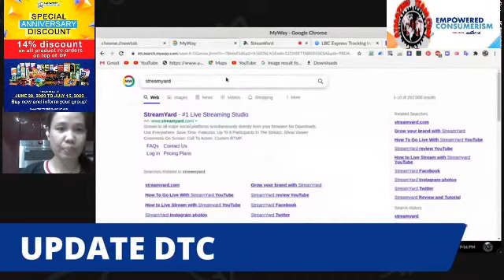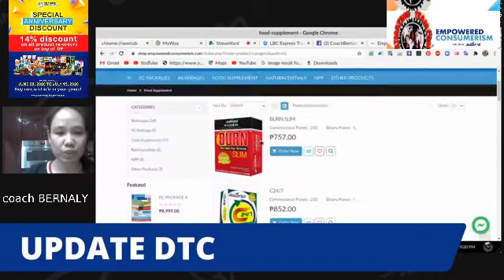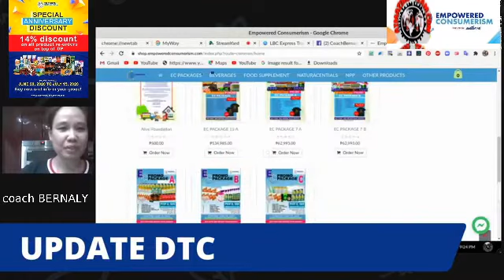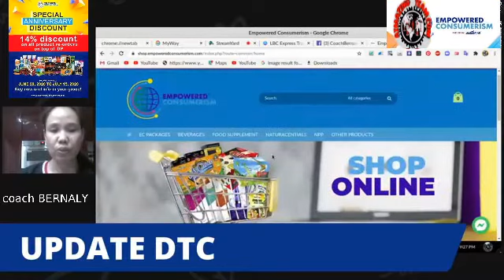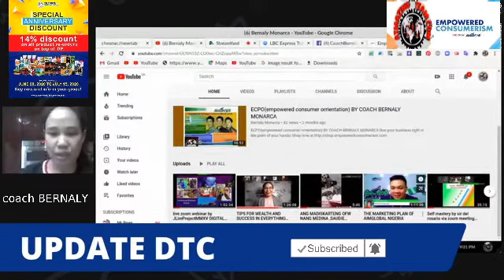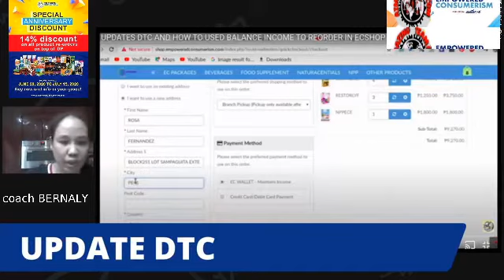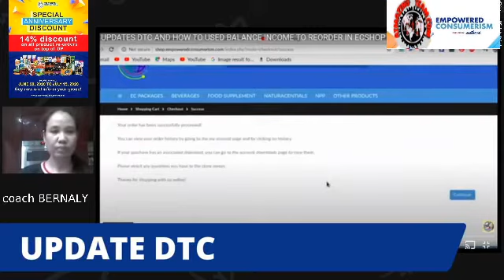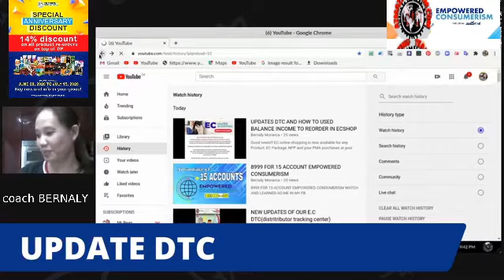UPDATE DTC FOR 14% discount in all PRODUCTS from june 29-july 15,2020 PHILIPPINES DISTRIBUTORS ONLY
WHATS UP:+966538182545